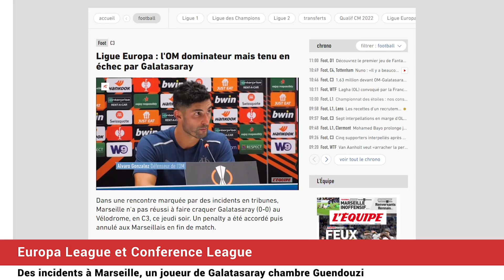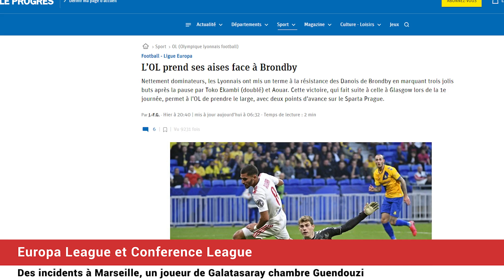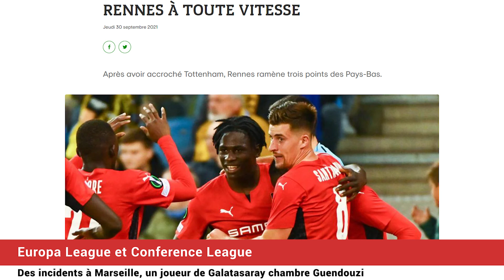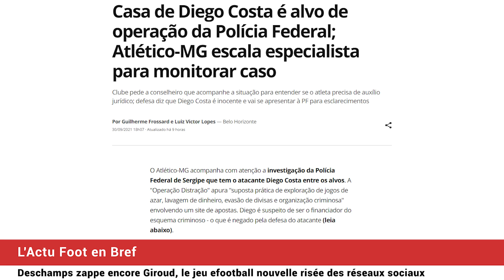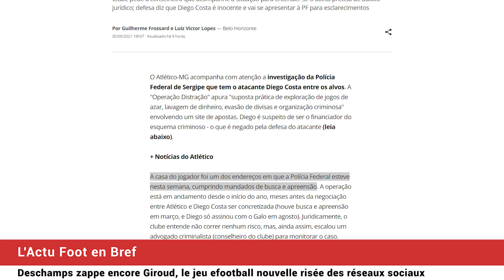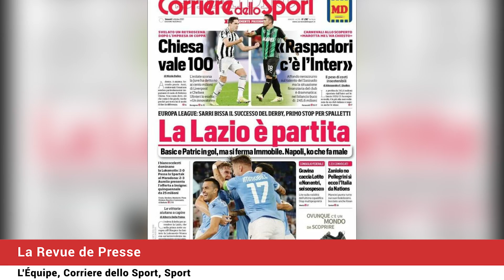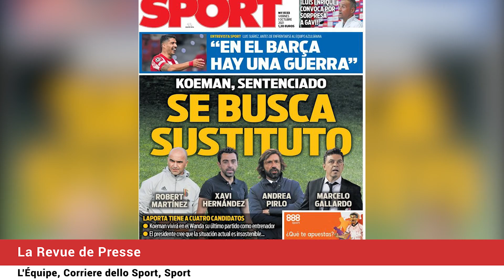Ciblé par le PSG, HAALAND réclame plus que MESSI et NEYMAR ! Konami a aussi raté MBAPPÉ et RONALDO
Le PSG veut Haaland pour remplacer Kylian Mbappé : Haaland est ciblé, mais il réclame un salaire dingue. Des incidents lors du match OM-Galatasaray. La liste de Deschamps sans Giroud et Mandanda. Mbappé et Ronaldo pas mieux lotis que Messi dans efootball 22. Le journal du foot et du mercato N°861 est en ligne !